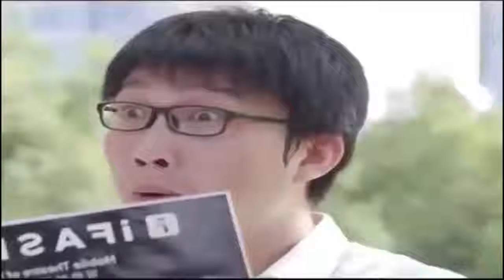Now you can't Stop Your Laugh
My this channel is about entertainment of all type to make the people relax and to avoid their sadness with us to watch creative videos to make them happy,